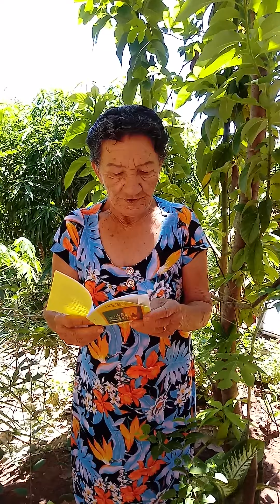Cordel: O trabalho dos cristãos leigos e leigas na Igreja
Autora: Fátima Correia, poetisa